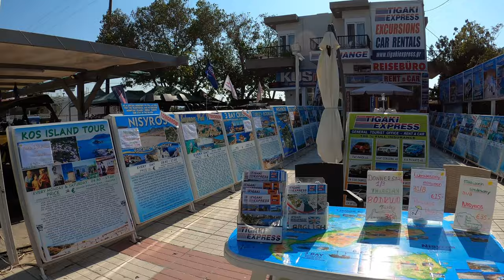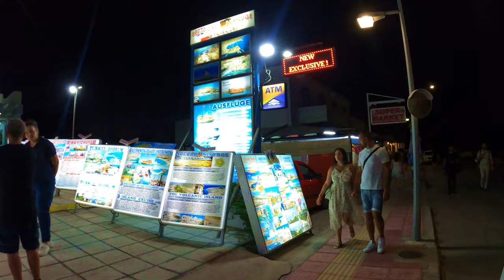MARMARI Walking Tour || Day & Night || Kos - Greece (4k)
Marmari Walking Tour  Day & Night, Kos, Greece.

Marmari is a small village on Kos Island, Greece.